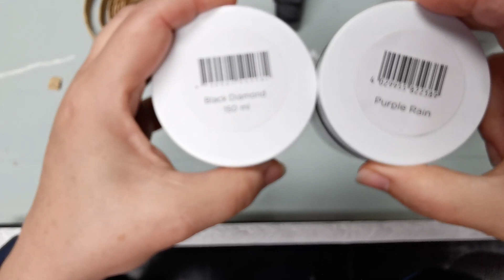Poner Moldura Flexible / Paso a paso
Aquí podéis ver el paso a paso de como poner una moldura flexible, es muy fácil y se puede pinta, lijar, dar forma, etc...Podéis ver todos los modelos